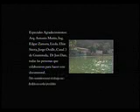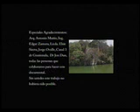SUEÑOS DE AMATITLAN 2/2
La importancia de este recurso natural, El lago de Amatitlan